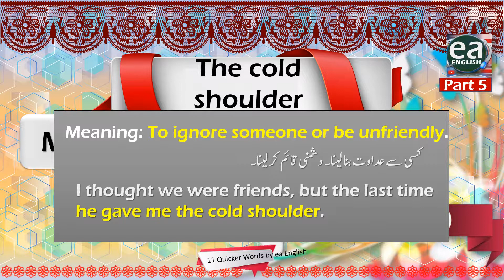Cold Shoulder Means in Urdu Hindi Definition Pronounce Pronunciation of - Picture Dictionary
Cold Shoulder Meaning in Urdu English in Urdu| English to Urdu| English to Urdu Dictionary| English Vocabulary| English Teacher in Pakistan| English Words Meaning| English Dictionary with Urdu Meaning| What Is the Meaning of| How to Pronounce| English Accent| What Is Pronunciation of| What Is the Definition of English Word| Define| Pakistan| Meaning| Picture Dictionary| English for Kids| Basic English Words| Important English Vocabulary| English Dictionary App in Urdu in Hindi. How to Say How to pronounce What is the pronunciation of how to Say How to Pronounce What is the Pronunciation Similar of Synonyms of. Means in hindi, What mean by in Hindi.